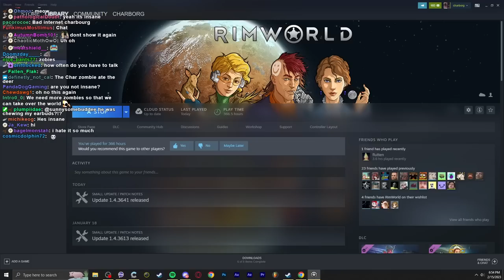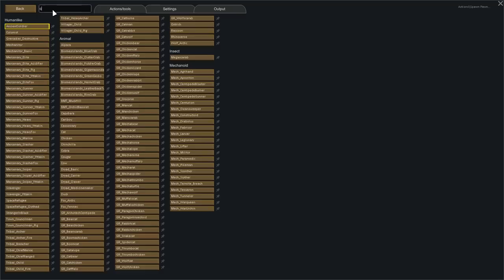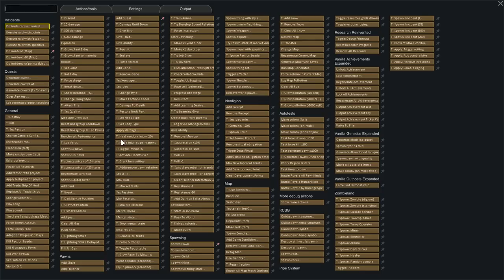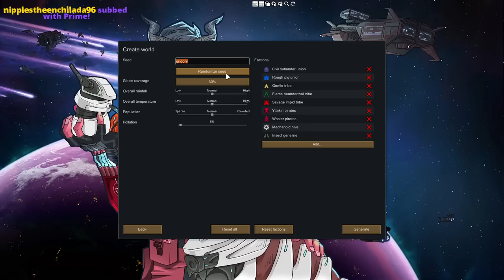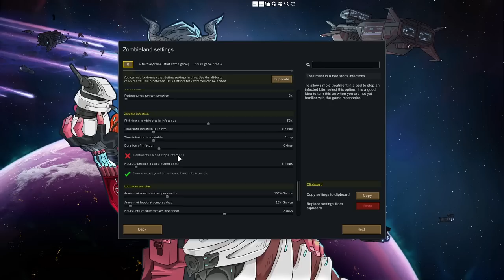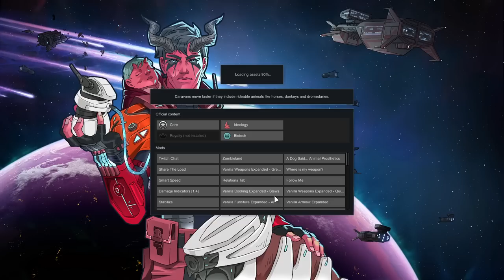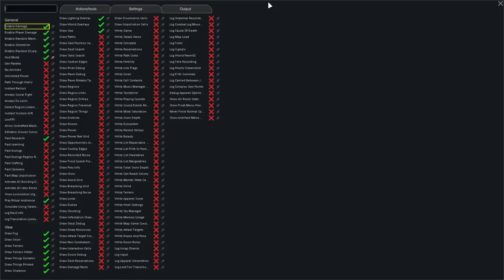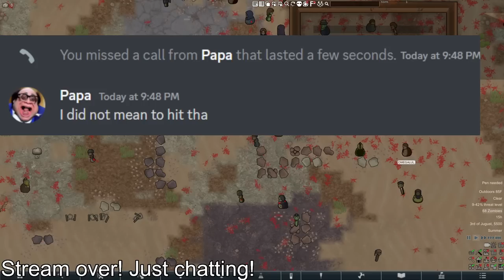Charborg Streams - Rimworld: Zombie apocalypse, but viewers are the zombies